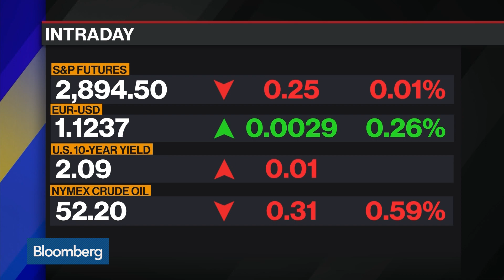Markets Closely Watch a Big Week Ahead for Central Banks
Jun.17 -- Bob Michele, head of global fixed income at JPMorgan Asset Management, John Mackay, senior market strategist at Schroders, and Stephen Auth, equities chief investment officer at Federated Investors, examine market expectations for this week's central bank decisions. They speak with Bloomberg's Jonathan Ferro on "Bloomberg Markets."